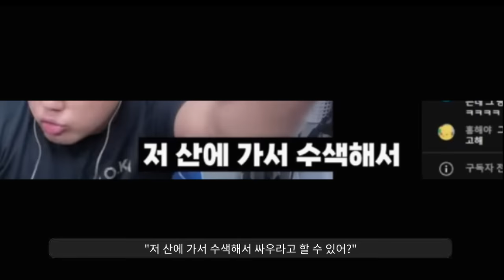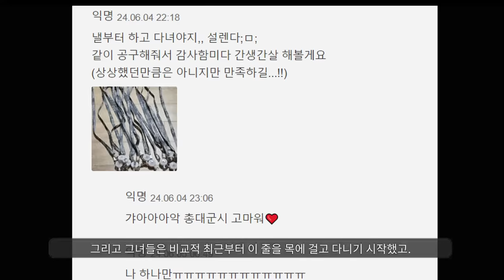"니들이 군인이냐???"